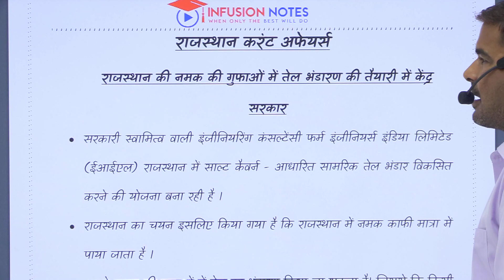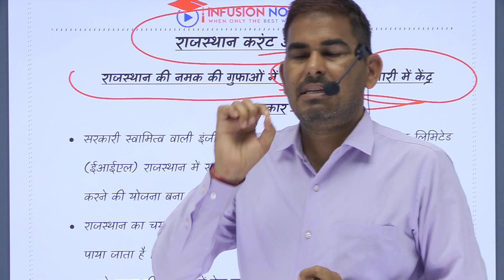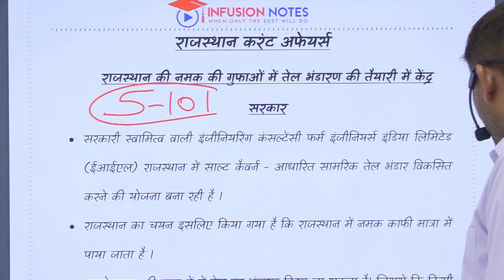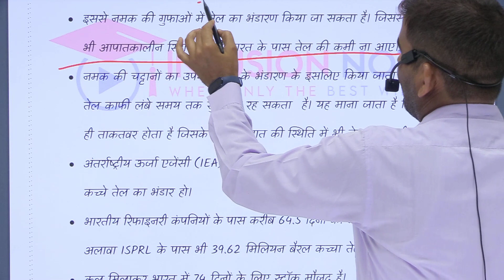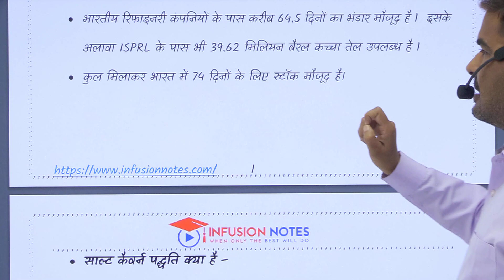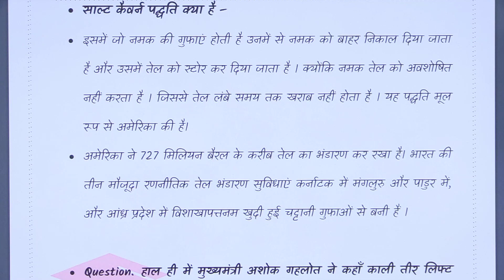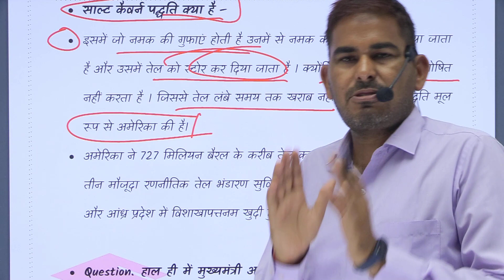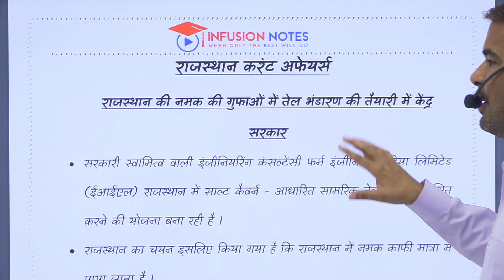केंद्र सरकार राजस्थान में नमक की गुफाओं में तेल का भण्डारण करेगी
आपात स्थिति से निपटने के लिए केंद्र सरकार राजस्थान में नमक की गुफाओं में तेल के भण्डारण पर विचार कर रही है, नमक तेल को अवशोषित नहीं करता है